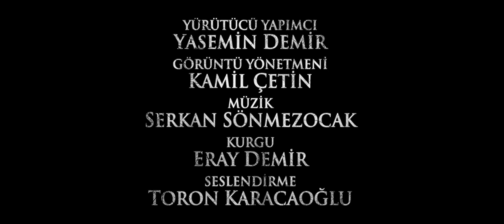Kuran Filmleri - Isra Suresi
Yönetmen: Koray Demir
Yapımcı: Koray Demir, Aynelhayat Demir
Yürütücü Yapımcı: Yasemin Demir
Görüntü Yönetmeni: Kamil Çetin
Kurgu: Eray Demir
Seslendirme: Hakan Kara

Bu Filmler TRT tarafından Doludizgin Creative Films'e yaptırılmıştır.